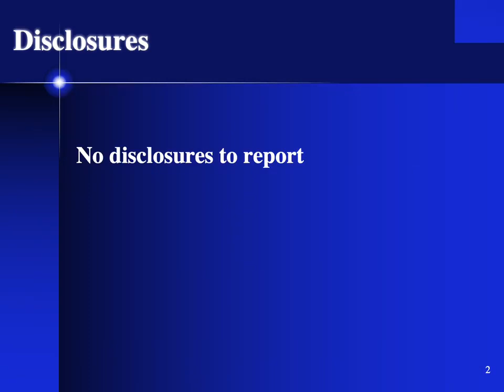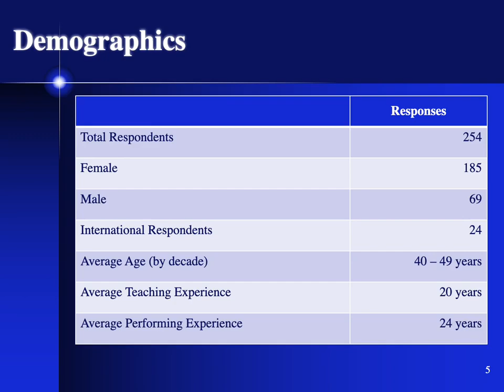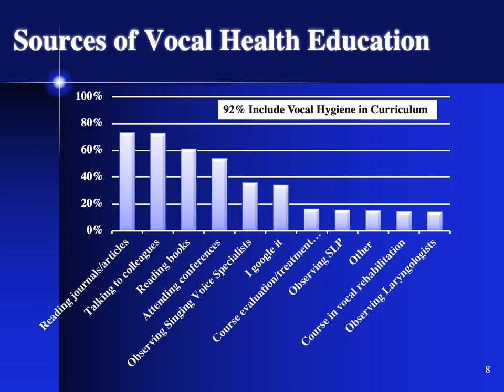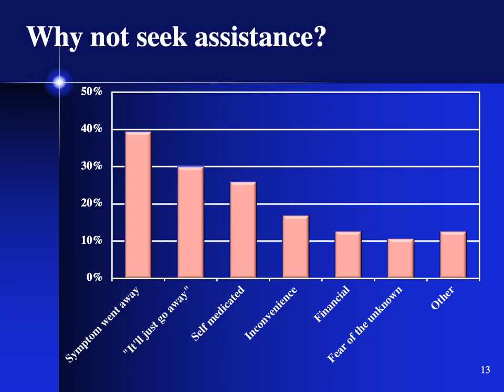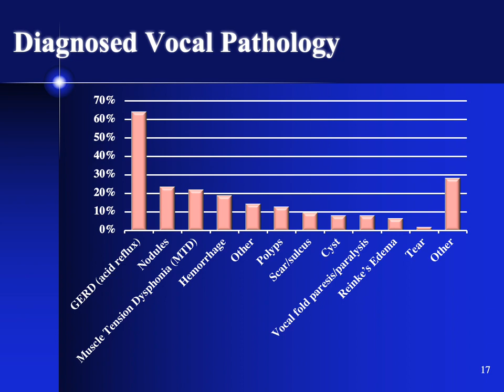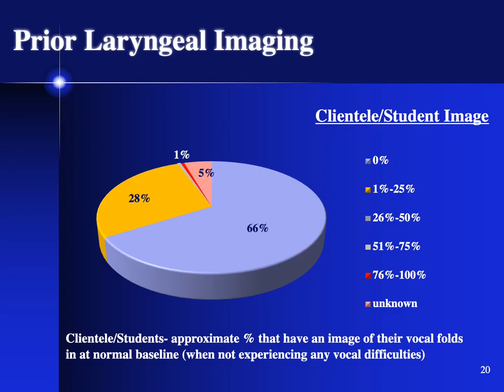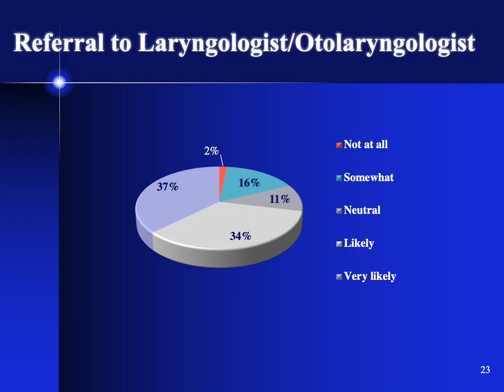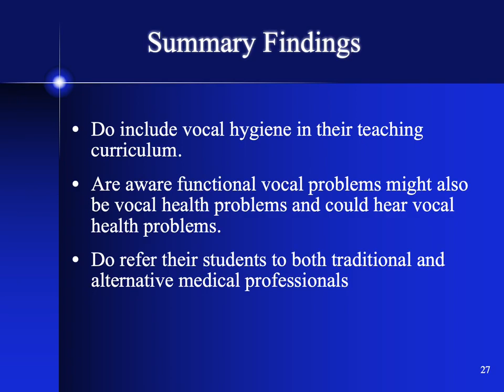Vocal Health Practices of Choral Conductors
Edrie Means Weekly, B.M.E., M.M., Associate Professor of Voice and Vocal Pedagogy, Musical Theatre Styles Specialist, Contemporary Commercial Music Vocal Pedagogy Institute, Co-Founder, Shenandoah University and Conservatory of Music

Gwen S. Korovin, M.D., Clinical Assistant Professor New York Univ. School of Medicine, Attending Physician Lenox Hill Hospital

Objective:  Choral conductors remain unlikely to seek medical attention due to a variety of reasons including lack of insurance, fear of results, and lack of knowledge on where to seek appropriate care. Care and management of voices in today’s health care system remains controversial.  The aim of this study is to provide insights into current practices of choral conductors related to vocal hygiene education, vocal health, and whether they vary their health care choices for themselves and their singers.
Methods:  Choral conductors from various vocal genres and member organizations were asked to fill out the survey. They were asked questions related to their practice in seeking medical care for vocal health concerns, with specific focus on current preference for traditional (laryngology/SLP team), alternative medical (homeopathic, Eastern medical approaches, nonmedical), or a combination of these options. Specific vocal symptoms or conditions which subjects feel would warrant evaluation is also queried, as well as their preference for voice use and management should laryngeal pathology be diagnosed during a medical exam.  Additional questions will relate to the responder’s comfort level working with singers with a diagnosed laryngeal pathology and the role (and contributing knowledge) of vocal hygiene education in their teaching.
Results: The specific practices of choral conductors’ management of vocal health and education concerns may show contrasts between older and younger population.  It also may to show contrasts across genres and geographical locations.
Conclusions:  Statistical analysis obtained from the data may lead to a better understanding of the role choral conductors play in vocal hygiene education, and whether participants have training in hearing vocal pathology.  Choral conductors may be more likely to glean information and knowledge from conferences, journals, and may be more likely to consider the internet, blogs, colleagues for primary advice and information.